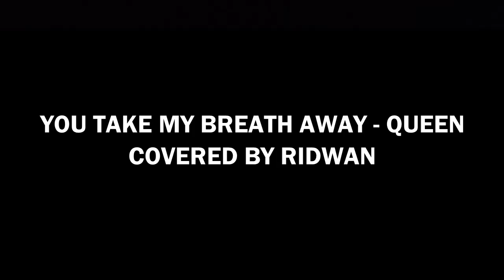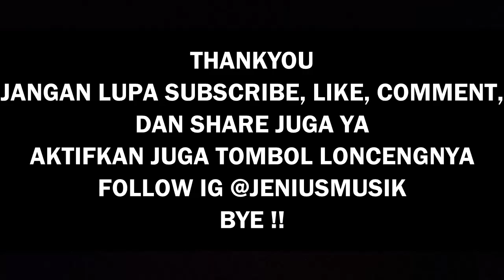You Take My Breath Away - Queen covered by Ridwan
Song  :  You Take My Breath Away
By       :  Queen
Covered by :  Ridwan Dharmawan

Kontak
DM aja ya, pasti di read kok